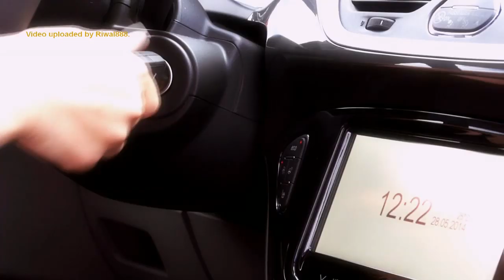New Opel Corsa E 2015 - Lifestyle Trailer (Full HD)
New Opel Corsa E on Lifestyle Trailer.